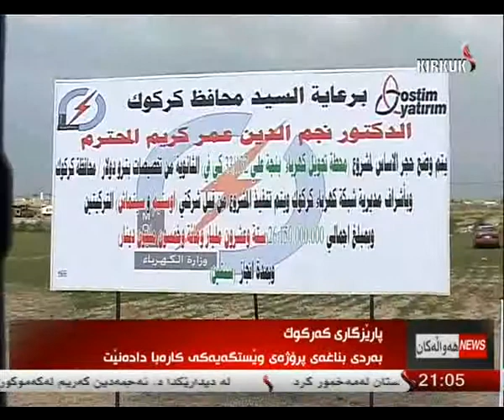راپۆرت - طه حاجي عبدالله 18-3-2014